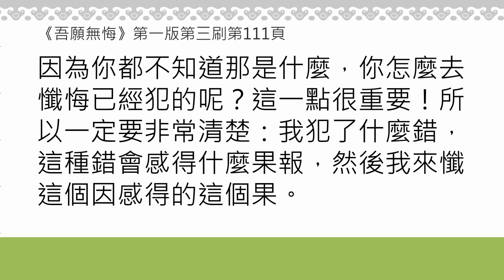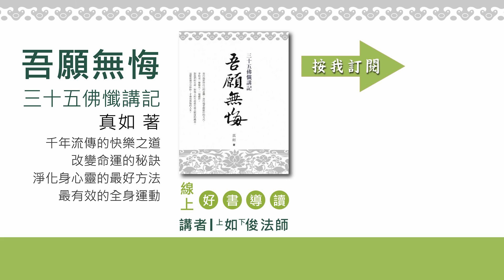20180728-4 破壞現行力 /福智僧團-如俊法師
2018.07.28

                                什麼是我要懺的「罪」？
（節錄自《吾願無悔》第一版第三刷 第132頁「正釋」）

什麼叫「辨識」啊？就是要知道這個是罪。第一點這是罪，第二點要知道所懺的這些罪。第一要知道這是罪，比如說貪瞋癡，不要有人發了瞋恨還覺得自己很英勇，還自己隨喜，不知道瞋恨是屬於十善業道門的一種惡業。還有貪心，是十不善業道所攝的，貪心發作的時候，不以為是惡業，還自己隨喜，覺得好像自己很幸福、很高興的樣子。實際上這是罪，這是所懺的罪。

一、本書97頁，真如老師說：“懺罪軌理者，如雲：「特尤淨治業障極扼要，恒常珍愛依止四力懺。」須具四力之門而懺墮罪。
這句話在《菩提道次第攝頌》裡有。就是說對於淨治業障的法門，這個是非常扼要的，我們應該長久珍愛著依止四力懺悔這樣的一個法門。

此中分四：乙一、顯示依止力之門而懺墮罪軌理；乙二、顯示對治力之門而懺墮罪軌理；乙三、顯示破壞現行力之門而懺墮罪軌理；乙四、顯示防護惡行力之門而懺墮罪軌理。

我這兒稍稍解釋一下。依止力就是大家知道的，下面「顯示對治力之門而懺墮罪軌理」和「顯示破壞現行力」，對治力和破壞現行力的差別在哪裡呢？第一個顯示對治力，請問是用什麼對治呢？就是善行，就是他心裡正在現行的善法，直接對治那個惡業，這叫對治力。

(本段五之四講義)

那麼「顯示破壞現行力」，這個破壞現行力是怎麼破壞的呢？就是對於已經造作的罪業產生了強烈的追悔心，就是：「我再也不做這個了！」問大家，「追悔」兩個字是什麼感覺？痛苦吧？啊！痛苦地實在是無以復加，說：「我怎麼能做這樣的事情！」就再也不會再做了，叫破壞現行。這兩者的差別是這樣。”

二、本書111頁，真如老師說：“我的師父上日下常老和尚在《廣論》帶裡講過很多次，說懺悔的人千萬要知道你錯在哪裡。而且見到師父的時候，只要講到這個懺悔的法門，常常會看到有的人跟師父去懺悔：「啊，師父，我錯了！」就很悲痛、磕頭，很痛苦，然後就退出去。師父就說：「看看現在懺悔的，錯在哪裡呢？」有的人跟師父懺悔完之後，就躲在他的房間裡不出來，一直很痛苦、一直躲著。師父說：「有一個慚愧心是對的，但是這種懺悔有點愚癡。」這種懺悔的辦法，是否真的能夠懺到你所犯的過失？因為你都不知道那是什麼，你怎麼去懺悔已經犯的呢？這一點很重要！所以一定要非常清楚：我犯了什麼錯，這種錯會感得什麼果報，然後我來懺這個因感得的這個果。”